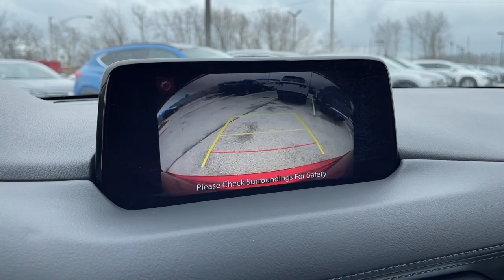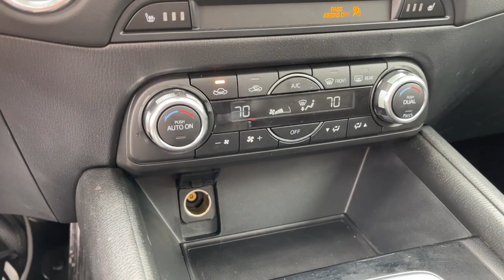2017 Mazda CX-5 Downers Grove, Elmhurst, Naperville, Lislie, Countryside, IL M16062AA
Soul Red Crystal Metallic Used 2017 Mazda CX-5 Touring available in Downers Grove, Illinois at Pugi Hyundai Mazda VW. Servicing the Elmhurst, Naperville, Countryside, Lislie, IL area.

2020 W. Ogden Ave

Odometer is 17950 miles below market average!Soul Red Crystal Metallic 2017 Mazda CX-5 Touring24/31 City/Highway MPG 24/31 City/Highway MPGBluetooth, Alloy Wheels, CX-5 Touring, Soul Red Crystal Metallic.Awards:* 2017 KBB.com Brand Image AwardsTouring6-Speed Automatic SKYACTIV 2.5L 4-Cylinder DOHC 16V FWD